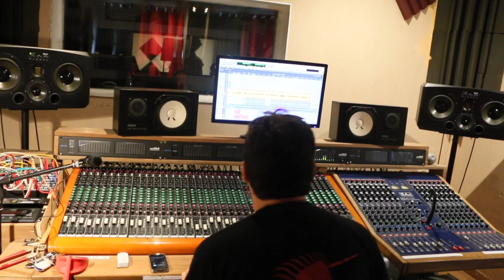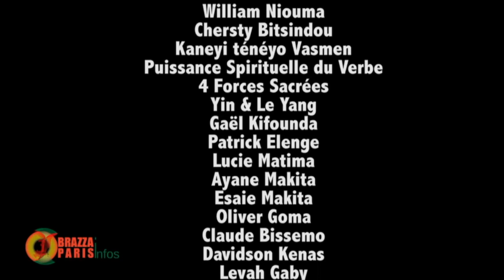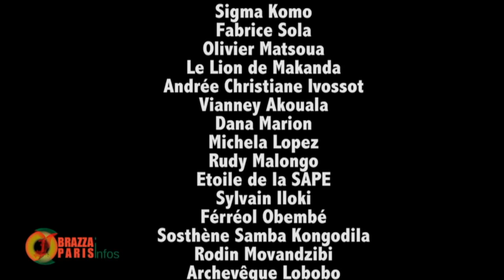QUI EST DERRIERE LES 14 MORTS DU PSP DE MPILA? SACRIFICE OU POISON?